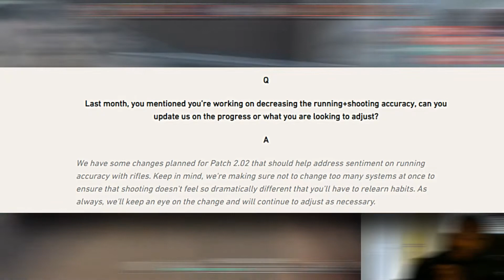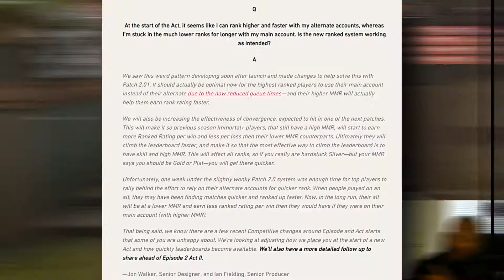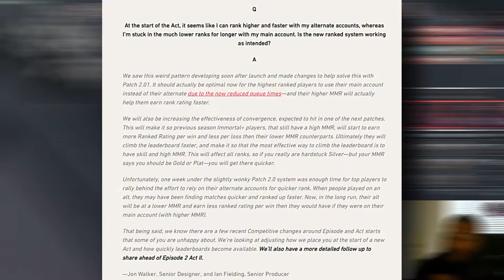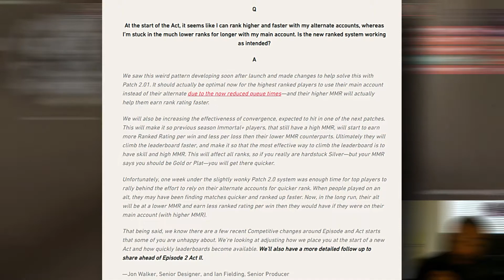Running And Shooting Accuracy NERF! + Ranked Changes Coming SOON! | Valorant News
In today's video, I have some Valorant news in regards to the running and shooting accuracy and a change that will be coming to ranked here. I am happy that Riot games will be addressing the running accuracy problem that has plagued the game for a long time now. This should help people win gunfights due to more skill versus luck. No more lucky running headshots! Also, the change happening the ranked should give people less incentive to have alternate Riot accounts and smurf because of their MMR and being hard stuck in platinum or there respective rank.

Timestamps:
0:00 Into
0:35 Running Headshot NERF!
1:45 Ranked MMR Change

Drop A follow on my other socials!

WE ARE VALORANT!

- DEFY THE LIMITS!
Blend your style and experience on a global, competitive stage. You have 13 rounds to attack and defend your side using sharp gunplay and tactical abilities. And, with one life per-round, you'll need to think faster than your opponent if you want to survive. Take on foes across Competitive and Unranked modes as well as Deathmatch and Spike Rush.

- CREATIVITY IS YOUR GREATEST WEAPON!
More than guns and bullets, you’ll choose an Agent armed with adaptive, swift, and lethal abilities that create opportunities to let your gunplay shine. No two Agents play alike, just as no two highlight reels will look the same.

- FIGHT AROUND THE WORLD!
Each map is a playground to showcase your creative thinking. Purpose-built for team strategies, spectacular plays, and clutch moments. Make the play others will imitate for years to come.